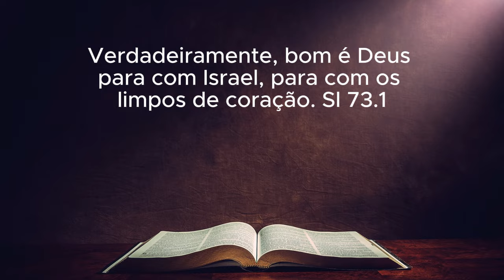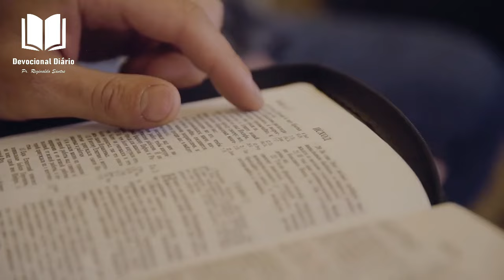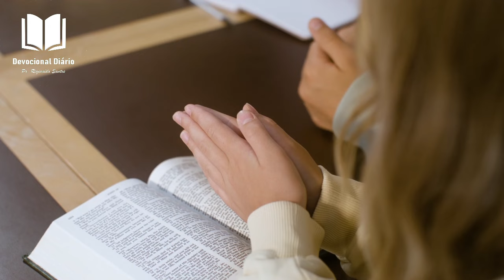[FAÇA ISSO!] e cumpra o seu PROPÓSITO - Devocional Diário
⏰Receba todos os dias os Devocionais e Orações
GRUPO OFICIAL DO WHATSAPP DEVOCIONAL DIÁRIO: